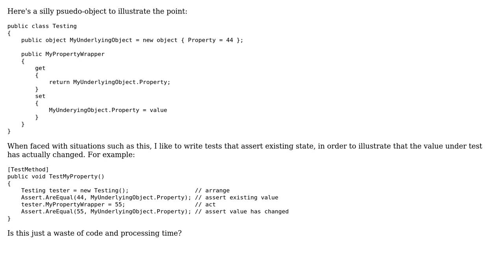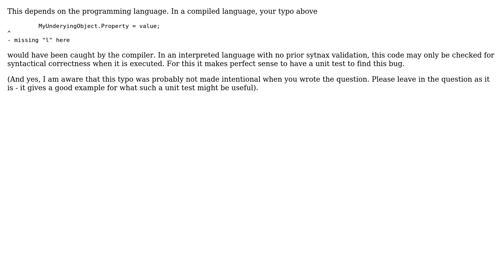Software Engineering: Is there any value in asserting values prior to acting in unit tests?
With thanks & praise to God, and with thanks to the many people who have made this project possible! | Content (except music & images) licensed under CC BY-SA | Music | Images & others | With thanks to user Doc Brown user David Arno user Bob Tway and the Stack Exchange Network Trademarks are property of their respective owners. You are responsible for your own actions.